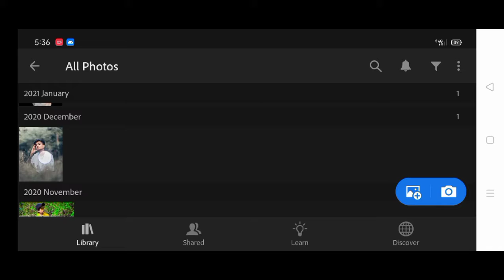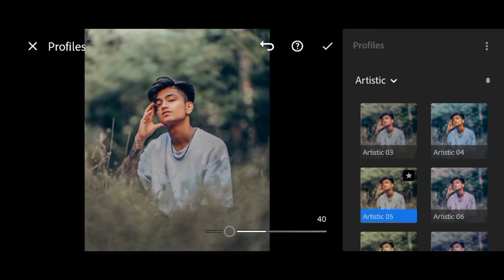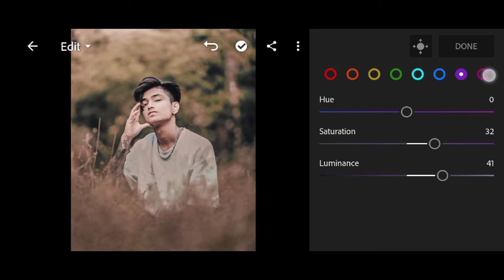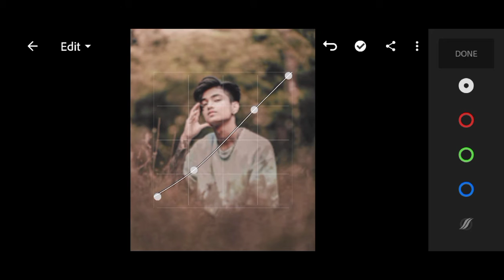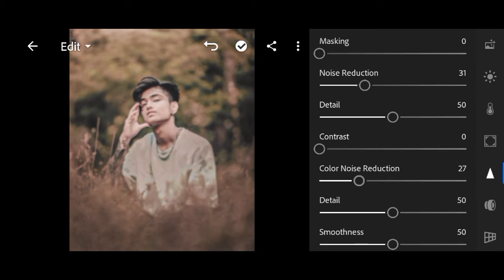Lightroom Urban Photo Editing || How To Edit Urban Photo in Lightroom || Lightroom Tutorial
My Keywords 🔥🔥🔥

Lightroom Urban Photo Editing
urban dark and orange presets
urban Lightroom preset
urban black and orange Presets
Lightroom photo editing
orange tone presets
lightroom orange moody effect photo